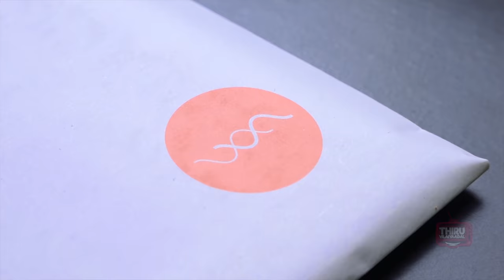Periods Vs Me I Harija I Amar I Thiruvilaiyaadal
India’s first pad co-created with 3 Lakh+ women like us!
A 100% Comfortable & Safe pad designed keeping in mind the real problems women face!

Women know what it feels like to get menstruation. "Period vs. Me" is the expectation and reality of what it feels like to get a period each month.

Watch the funny Tamil video featuring Amar and Harija.

Cast

Harija
Amar
Charukesh

DOP
Kartyk A

Cuts and Color
Chandrashekhar

Titling and Music Placements
Abdullah

Sfx
Shreyas

Sound Mixing
Kritthik Ramkumar

Dubbing
Le Media Coimbatore

Thumbnail Design
Kesavan